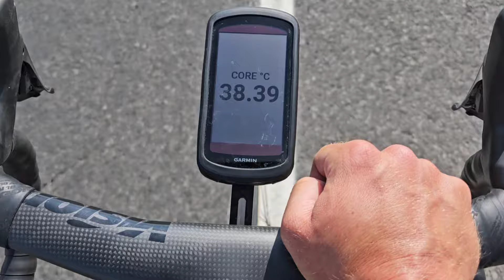400+ WATTS FTP CHALLENGE ✅️ (Without changing my training routine!)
Road to FTP +400W! I changed 5 things (From 364W to 403W without changing my training routine!)

Creatine.
HRV tracking
Staying in my zones.
Ketone-IQ.
Nasal Band/Neurovizr/Sleep cold.
Seat forward.
Altitude training.

Engo Active eyewear 30$ discount!